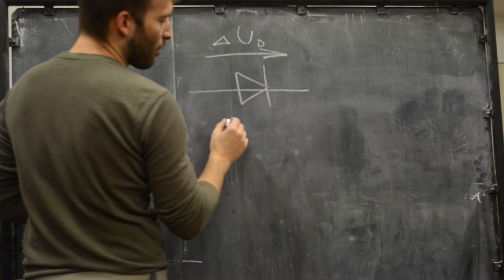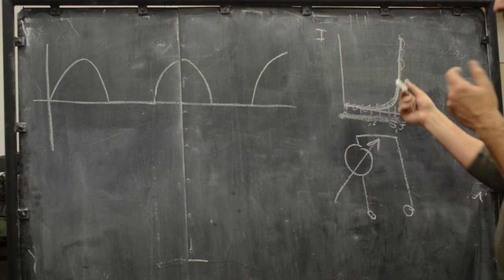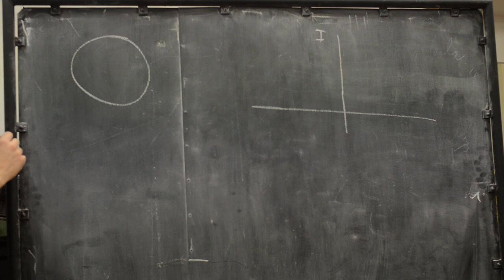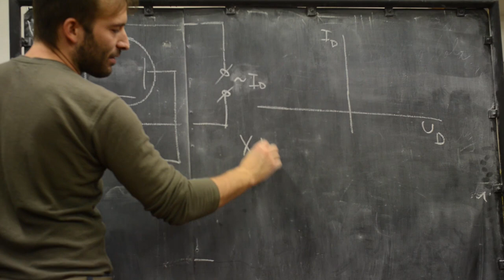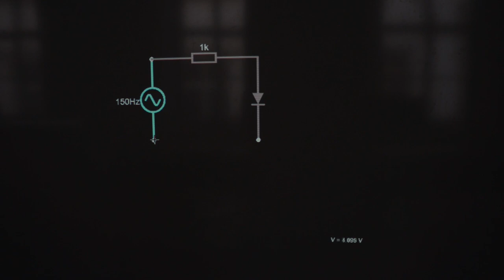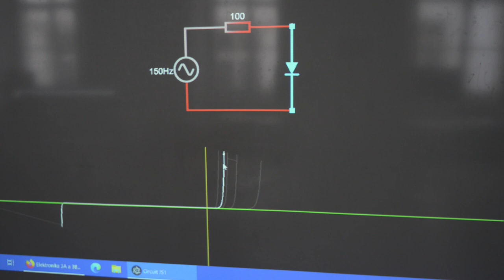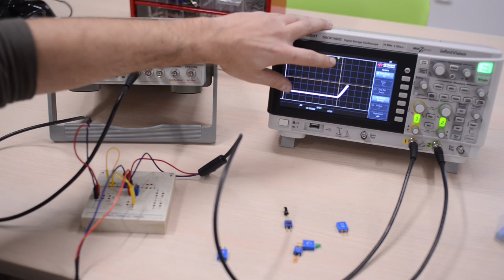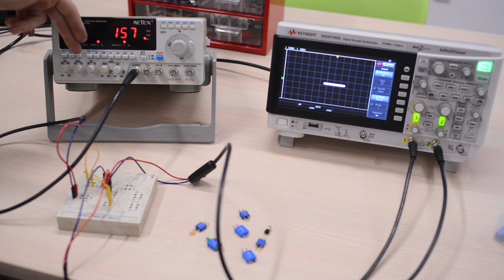Ekc - Hloušek - Automatické měření VA ch-ky diody